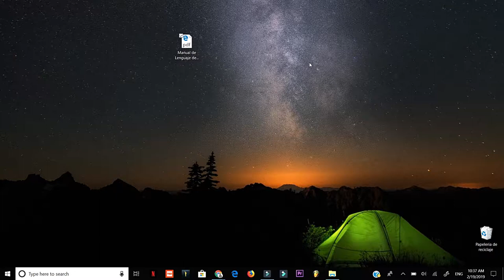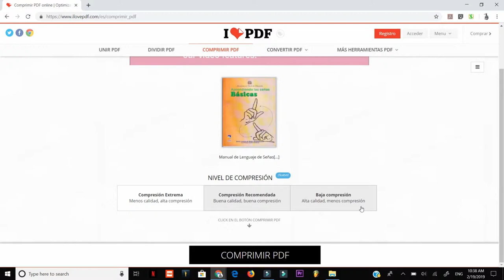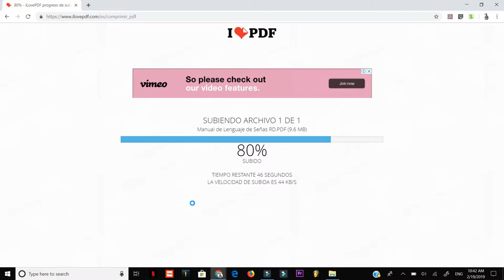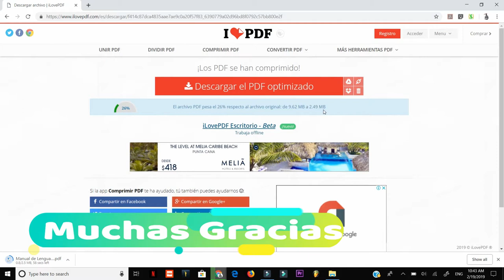Comprimir PDF para que ocupe menos Espacio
esto nos ayudará ahorra espacio tanto en la computadora, como en las nubes en internet, pero lo más importante de esta función es la manera de hacer estos pdf que ocupen menos espacio para poder compartirlo por correo, y subirlo alguna plataforma que limite mucho mb de un pdf.